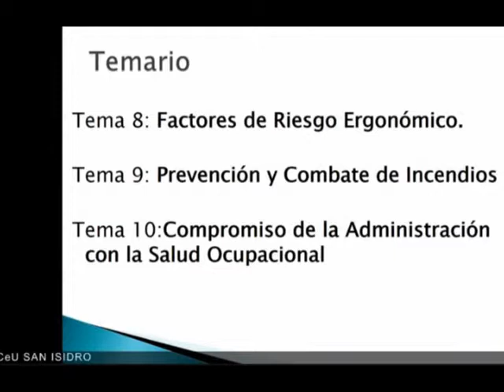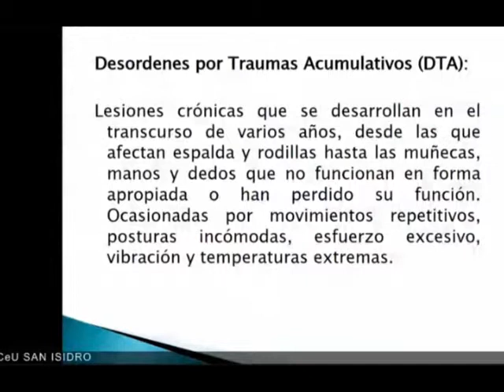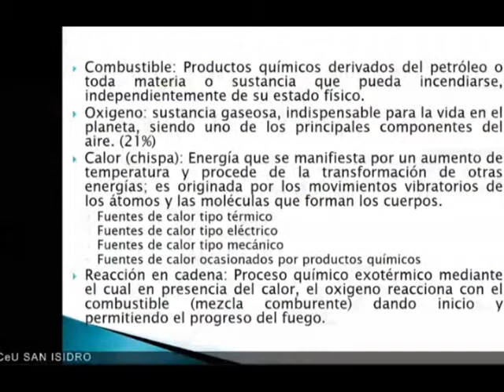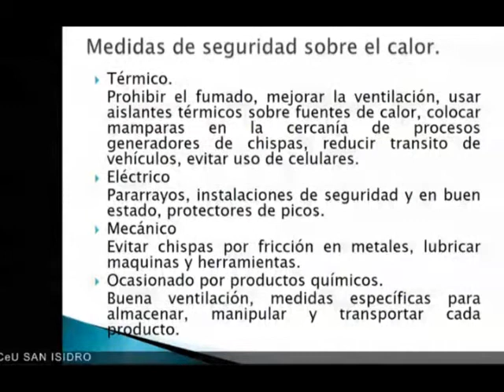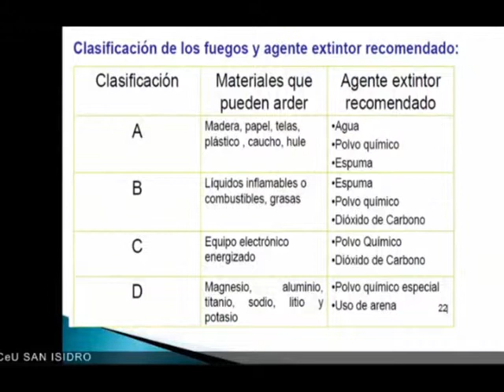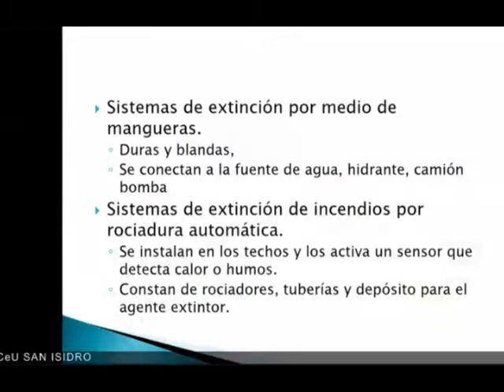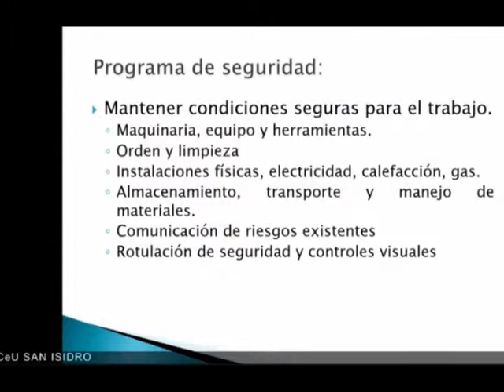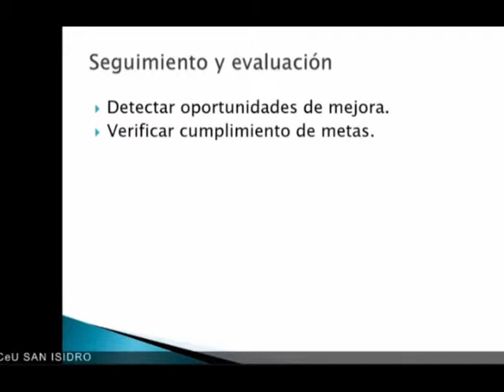Seguridad y salud ocupacional, contenidos estudiados en la cuarta tutoría del curso